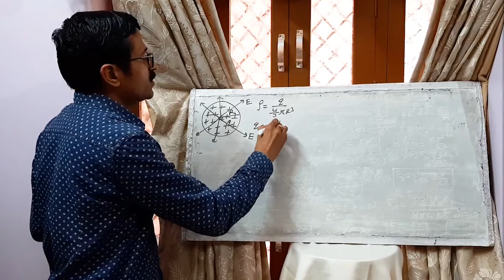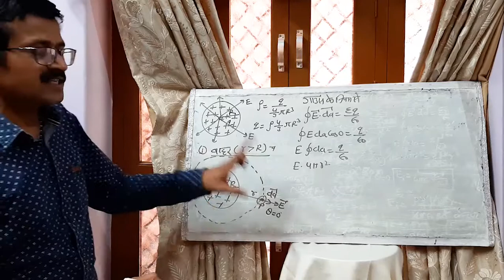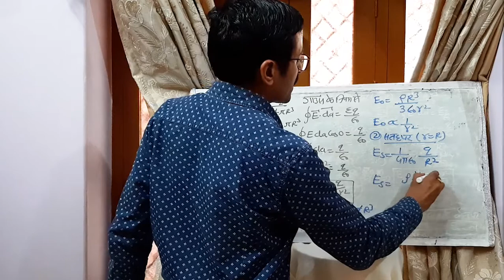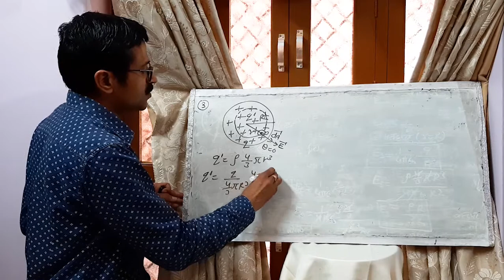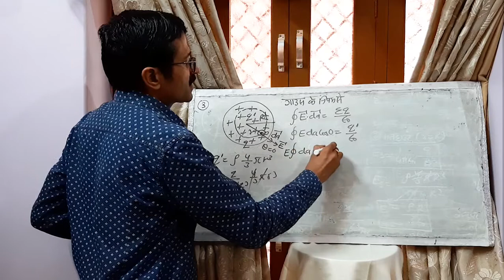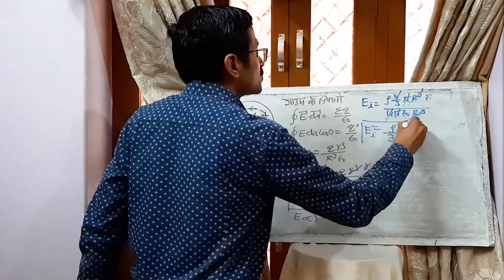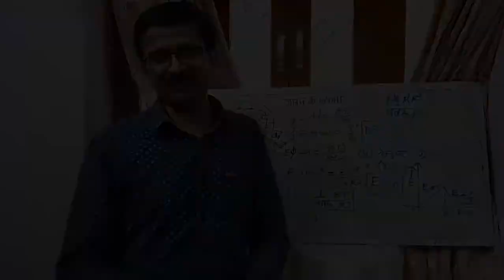Gauss Theorem | Solid non-conducting sphere in Hindi | गाउस के नियम का अनुप्रयोग / कुचालक ठोस गोला